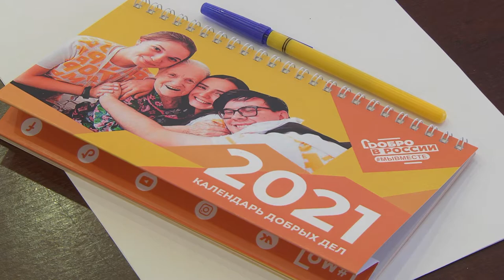Доброволец года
Магадан 2021